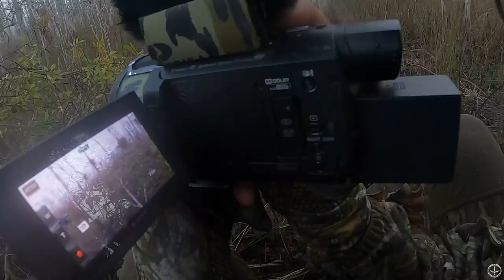FINDING a GOOD TURKEY | LEARNING a GOBBLER | HUNTING the HEAT- Pinhoti 2022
We're back among the cypress trees chasing the foe we met the day prior. Watch how we slowly start putting puzzle pieces together on this old GOBBLER.

The GEAR we USE:
Miscellaneous:
Leg Gaitors
Water Bladder I use in vest
Gun Setup: